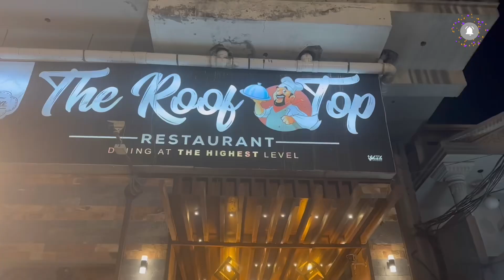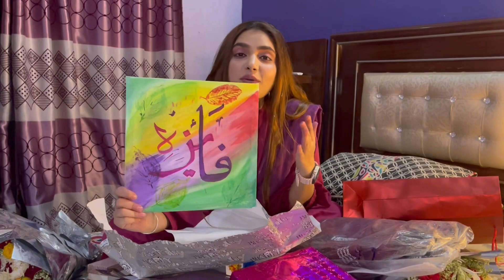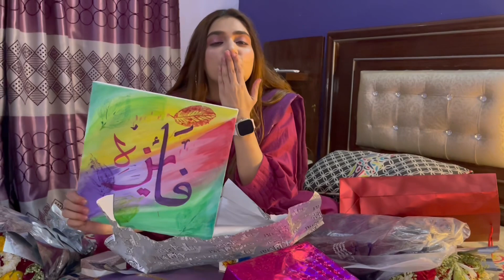Faiza’s Birthday celebration🥳sb ne mil kr dia Birthday pr surprise🤩Vlog By Faiza’s Salon